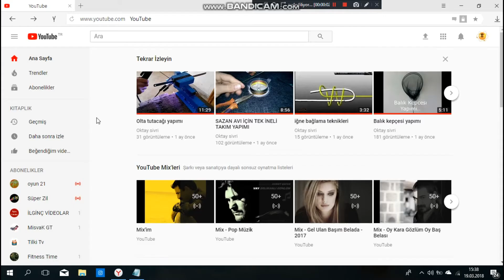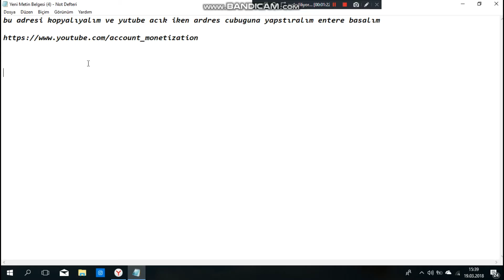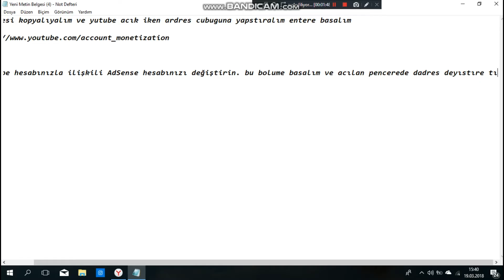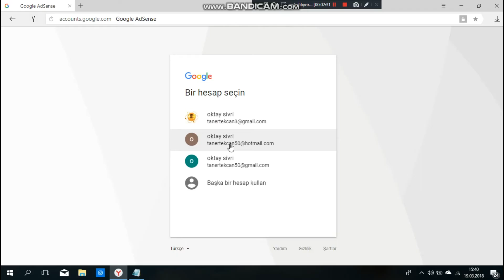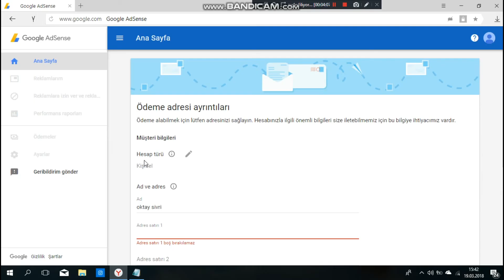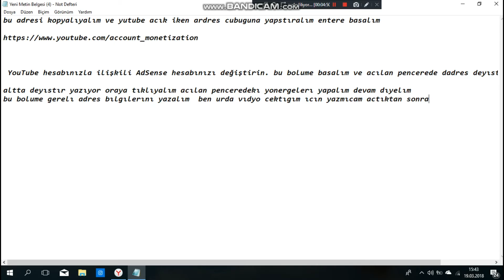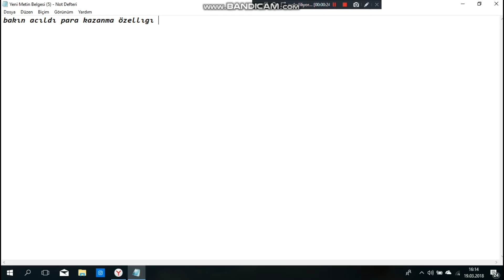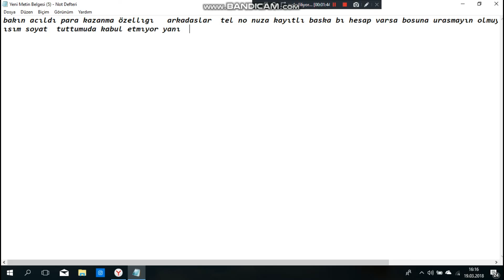Kapanmiş YuTube para kazanma özelliğini tekrar açma aktif etme (linki aşşağıda)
YuTube  para kazanma özelliği kapanmış  hesapları tekrardan para kazanma  özelliğini t  acmak bu kadar kolay..

Adsense hesabı deyiştirme linki